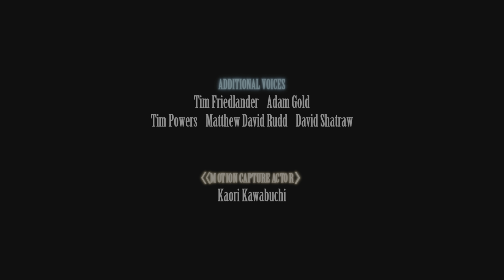FINAL FANTASY VII REMAKE Episode INTERmission Gameplay Walkthrough Part 5 (PS5)